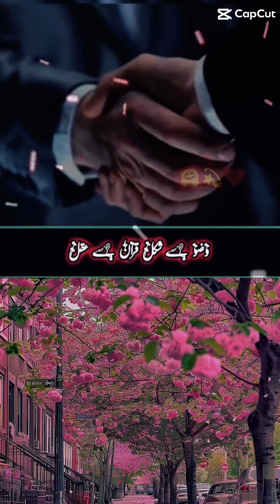May 28, 2024